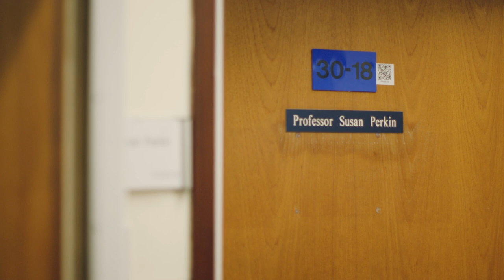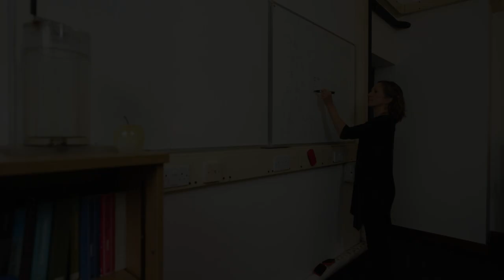Susan Perkin, Dphil, 2023 Blavatnik Awards in the UK Laureate in Chemistry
Professor Susan Perkin, a physical chemist from the University of Oxford, was recognized by the Blavatnik Awards for her studies of electrolytes, from energy storage to biomolecular processes. She was named the 2023 Chemistry Laureate for experimental observations using a custom-built instrument that she modified, called the Surface Force Balance, to determine the mechanical, optical, electrostatic, and dynamic properties of fluids. Her findings reveal important information about liquids, leading to a range of outcomes from creating better grid storage for renewable energy to understanding the origin of cellular life.